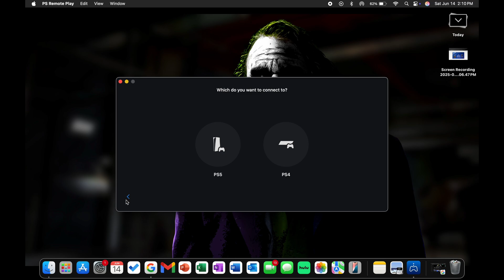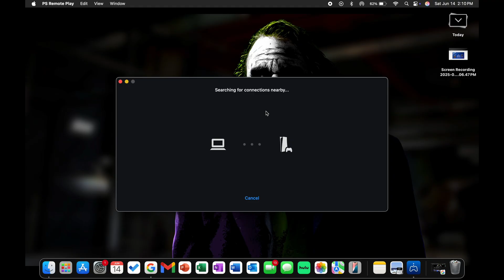PS5 Remote Play Setup in 60 Seconds (Complete Guide)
Learn how to set up **ps5 remote play** on your iPhone, Mac, or Windows devices with this quick tutorial. Ensure your **playstation 5** is ready by adjusting the system settings to enable remote features and maintain an active internet connection. Access your favorite **ps5 games** from anywhere after completing the **ps remote play** setup and enjoy **playstation** gaming on the go!

How to Use PS5 Remote Play – 1 Minute Tutorial!
Play PS5 Anywhere! Remote Play Setup in 1 Minute
Remote Play on PS5: Quick Setup Guide (1 Minute)
1-Minute PS5 Remote Play Tutorial – iPhone, Android, PC!
PS5 Remote Play Made Easy – Full Setup in 60 Seconds!

ps remote play,remote play,playstation remote play,ps5 remote play PS Remote Play | PS5
PS Remote Play lets you stream and play your PS4 and PS5 games, switch between games, view your console home screen and browse the console’s menus on any compatible device that’s connected to your broadband network or using your mobile data.
That means you can start playing with your PlayStation console connected to a TV, pause your game and access the PS Remote Play app on your chosen device, and your game will be there, ready to keep playing from exactly where you left it. Or you can switch on your PlayStation console and start playing directly from the app, with no need to ever switch on your TV.

ps5 remote play,play ps5 anywhere,play ps5 any location,ps5 remote play app,ps5 remote gaming,ps5 remote play settings,set ps5 primary console,ps5 remote play iphone

How to Play PS5 on iPhone Android or iPad (Remote Play) # Playstation Portal
How to Enable PS Remote Play on PS5

ps5 remote play,ps5 remote play on ps4,remote play ps4,remote play ps5,playstation 5 remote play,how to use ps5 remote play,ps5 remote play tutorial

Unlock the full potential of your gaming experience by learning how to enable PS Remote Play on your PS5. This feature allows you to seamlessly connect your console to a compatible device, whether it's your smartphone, tablet, or computer. To enable PS Remote Play on your PS5, start by ensuring that your console's system software is up to date. Navigate to the system settings, choose Remote Play, and toggle the feature on. Next, download the Remote Play app on your chosen device and sign in with your PlayStation Network account. Connect your device to the same network as your PS5 and follow the on-screen instructions to pair them. Once connected, you can enjoy the flexibility of gaming on the go or in another room, maximizing your gaming possibilities.